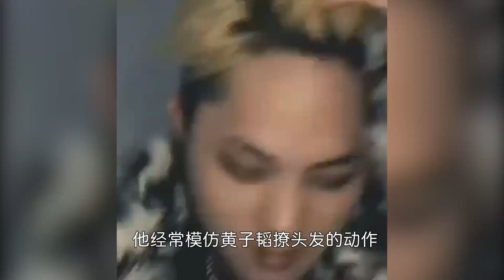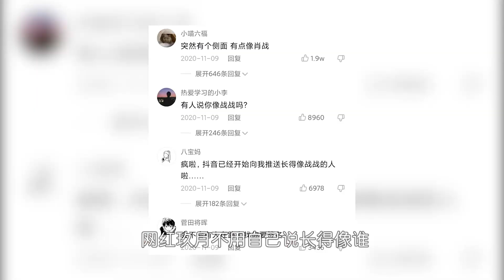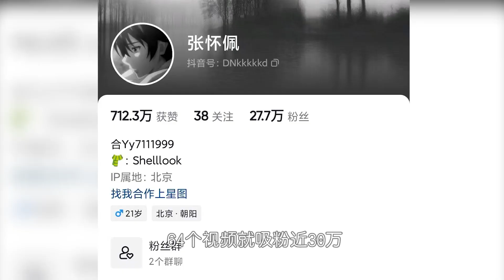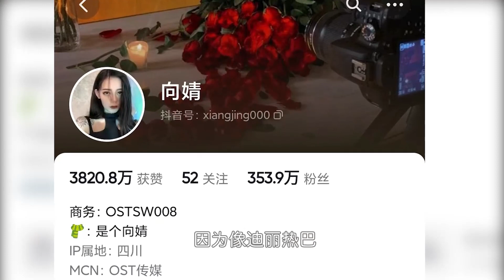他们都是“假货”：15个撞脸明星的网红，鹿哈热度直逼鹿晗，雍杰伦开演唱会，竟有如此长相相似的人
大千世界，竟然会有如此长相相似的人，本期《星光复读机》盘点了15个长相酷似明星的素人，他们相似的程度会让你大跌眼镜，而这些素人因为酷似明星，也都走上了网红之路，或者成为主播，或者依靠模仿明星走红，是盗版？还是像明星致敬，你的看法如何呢？